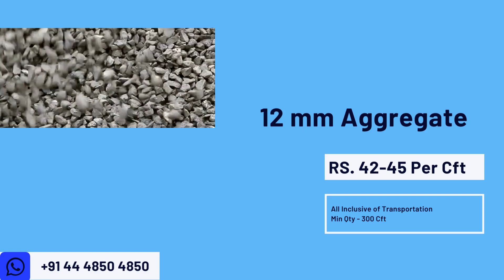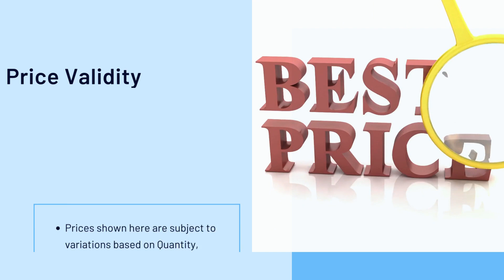08th July | Building Materials Price | Daily Update